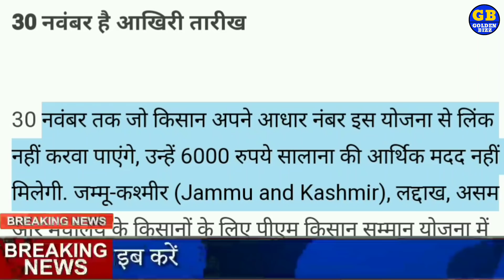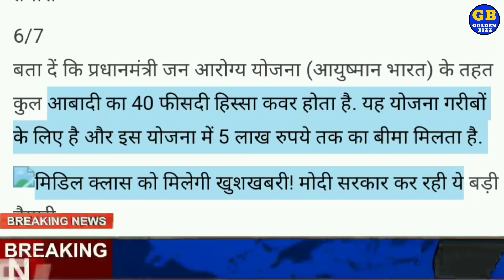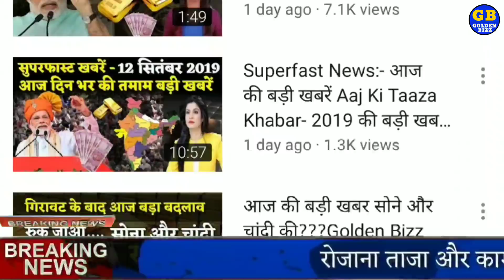आज की काम की बड़ी खबरें ताजा समाचार आज की बड़े काम की खबरें taja khabare Golden Bizz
आज की बड़े काम की खबरें taja khabare सोने में आई भारी बदलाव gold price in india Golden bizz